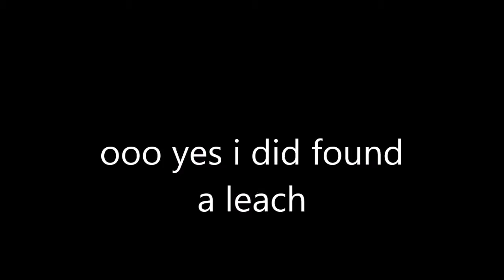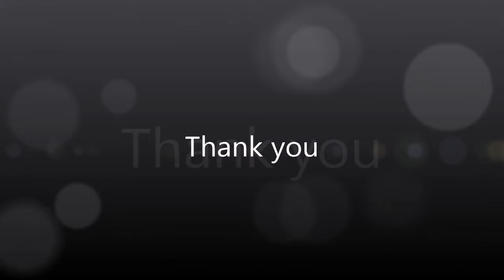Ark - How to tame a Diplocaulus (salamander)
this is the calculater i use for taming

Resources breakdown

1 × Archaeopteryx Egg
1 × Longrass
1 × Cooked Fish Meat
2 × Mejoberry
3 × Fiber
1 × Water